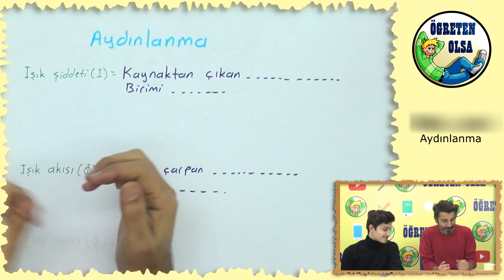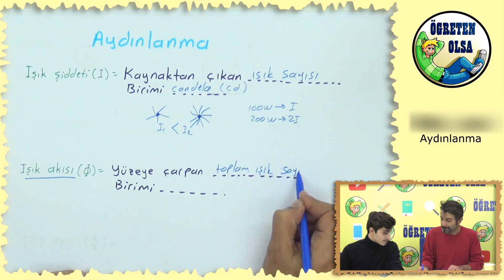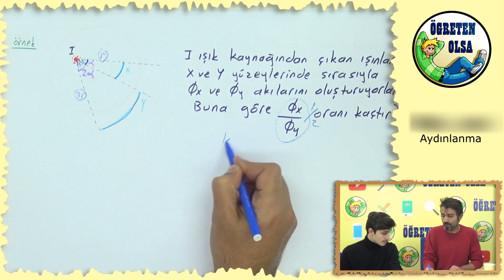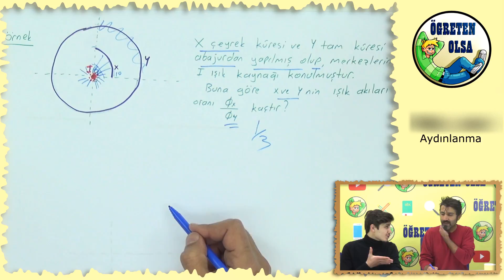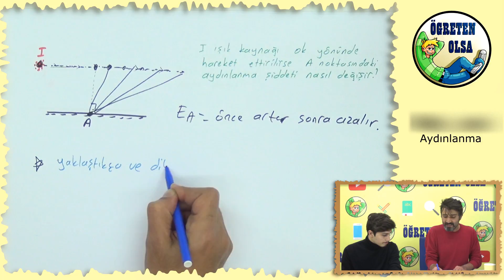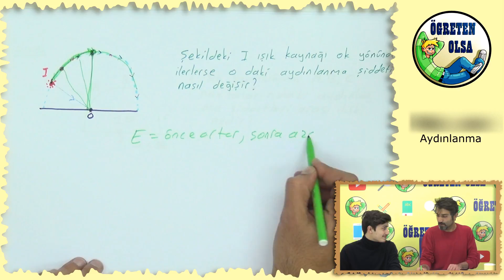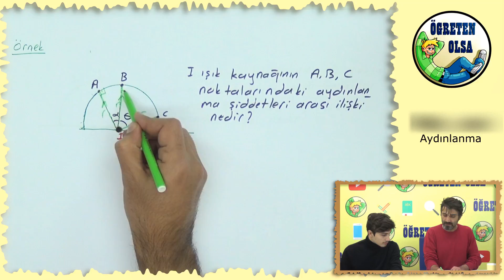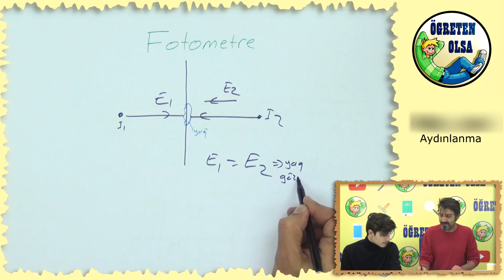YKS Fizik-Yener Hoca Aydınlanma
Bu dersimizde aydınlama anlatıldı.İyi çalışmalar

YGS  FİZİK  VİDEO  ALT BAŞLIKLARI;

*Aydınlanma
*Aydınlanma fizik
*Aydınlanma fizik konu anlatımı
*Aaydınlanma fizik soru
*Aydınlanma fizik soruları
*Aydınlanma fizik ygs
*Aydınlanma gölge
*Aydınlanma soru ve çözümleri
*Aydınlanma soru çözümleri
*Aydınlanma soru çözümü
*Aydınlanma sorular
*Aydınlanma soruları
*Aydınlanma ygs
*Aydınlanma ygs soruları
*Ygs fizik aydınlanma